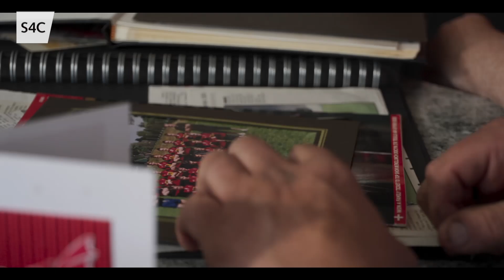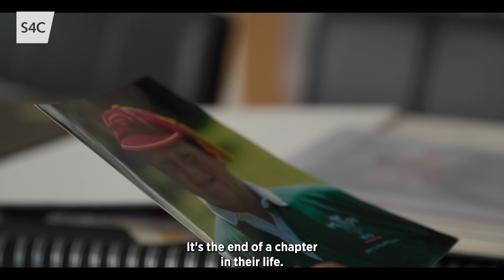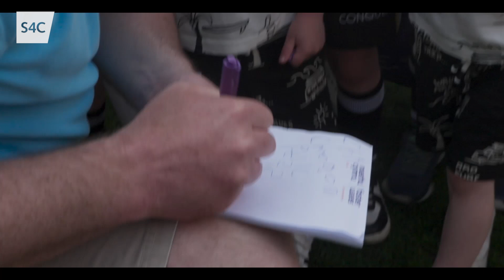Ken Owens: Y Sheriff | Scarlets, Cymru a'r Llewod | Ken Owens waves goodbye to Parc y Scarlets